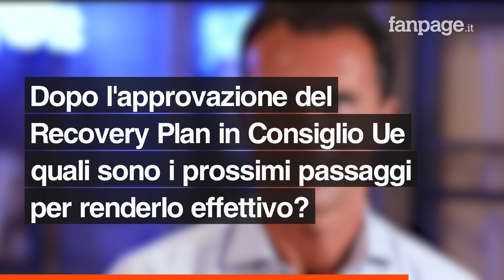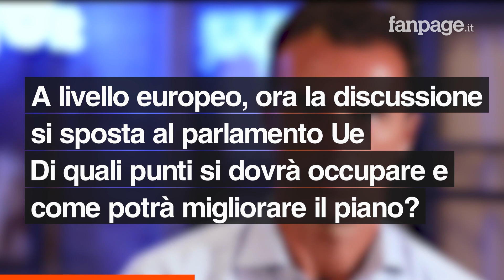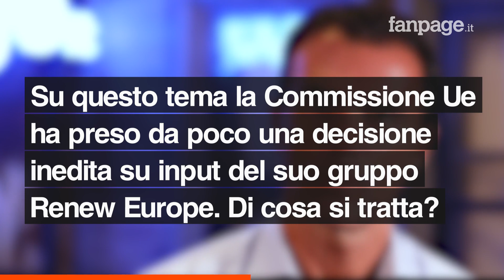Sandro Gozi: "Mai più i soldi europei a chi non rispetta i diritti fondamentali"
Sandro Gozi è il primo europarlamentare italiano eletto nella fila di una formazione straniera, En Marche di Emmanuel Macron. Al parlamento europeo siede tra i banchi dei liberali di Renew Europe, dopo l'esperienza da sottosegretario con delega agli Affari Europei durante i governi Renzi e Gentiloni. Ai microfoni di Fanpage, Gozi affronta i principali nodi legati al piano di rilancio economico messo in piedi dall'Unione per affrontare la crisi del Coronavirus, che nei prossimi mesi dovrebbe far affluire in Italia oltre 200 miliardi tra prestiti e contributi a fondo perduto. L'europarlamentare parla anche di un altro tema al centro del dibattito nel parlamento Ue: la possibilità di sanzionare quei Paesi che - come Ungheria o Polonia - sono accusati di non rispettare lo stato di diritto. Un punto tornato sotto i riflettori durante le trattative sul Recovery Plan e con la decisione della Commissione Ue di sospendere l'erogazione dei fondi ai comuni polacchi che si sono dichiarate zone vietate alle persone Lgbt.